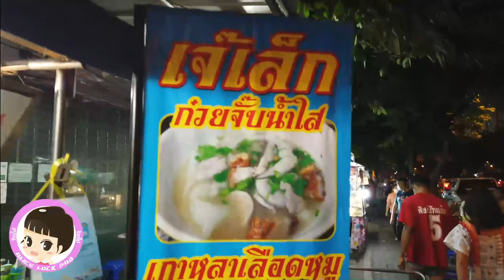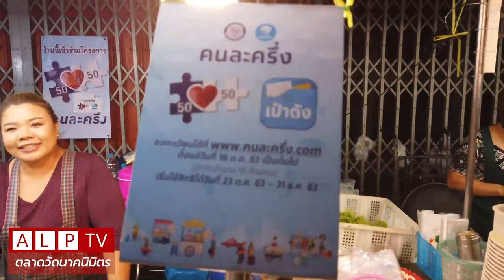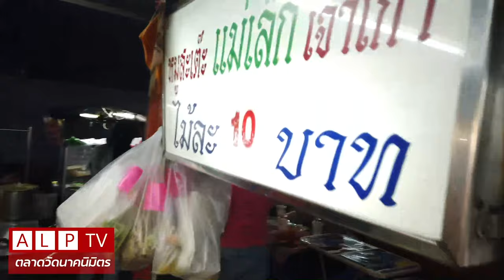ตลาดโต้รุ่งวัดนาคนิมิตร สุขสวัสดิ์ ตลาดชุมชนเก่าแก่ที่มีมานานกว่า 30 ปี Street Food ของกินอร่อย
ตลาดเช้าวัดนาคนิมิตร ซ.สุขสวัสดิ์8
เป็นตลาดชุมชนเก่าแก่ที่มีมานานกว่า 30 ปี ตั้งแต่ปาก ซ.สุขสวัสดิ์ 8 ยาวเรื่อยไปจนถึงปากทางเข้าวัดนาคนิมิตร ตลาดเช้าวัดนาคนิมิตร จะเป็นร้านอาหารแบบ Street Food แม่ค้าทำการค้าขายเรียกลูกค้ากันแบบคึกคัก อาหาร ของกินที่อร่อย ๆ มีให้เลือกอยู่มากมาย นอกจากตลาดจะเปิดในตอนเช้า ยังมีเปิดในตอนเย็น โดยในช่วงเย็นจะเป็นร้านอาหารปรุงสำเร็จ ร้านขนม ร้านก๋วยเตี๋ยว ตั้งยาวริมถนนสุขสวัสดิ์
ตลาดตั้งอยู่ ปากซอยสุขสวัสดิ์8 ถ.สุขสวัสดิ์ เขตจอมทอง กทม.ตลาดเปิดทุกวันในรอบเช้าเปิดตั้งแต่ ตี5 ถึง 10 โมงเช้า และรอบเย็นเปิดตั้งแต่ บ่าย 3 โมง ถึง 4 ทุ่ม การเดินทาง มารถยนต์ส่วนตัวสามารถนำรถเข้าจอดที่ลานจอดรถใน โรงเรียนสิริอักษร ธนบุรีได้ค่ะ ถ้าเดินทางมาโดยรถประจำทาง รถเมล์ที่ผ่านมี สาย 20 สาย 68 สาย 105 สาย 147
ใครที่อยากแวะชิมความอร่อยสามารถมาที่นี่ได้นะค่ะ อาม่าคอนเฟิร์มค่ะ อร่อยเด็ดทุกร้านค่ะ

00:00 Highlight เริ่มวีดีโอ
00:38 สัมภาษณ์อาม่า
01:18 เดินทาง
02:09 สำรวจตลาดโต้รุ่งวัดนาคนิมิตร
04:55 รีวิวอาหาร
08:04 หมูสเต๊ะแม่เล็ก
08:46 นำปั่น